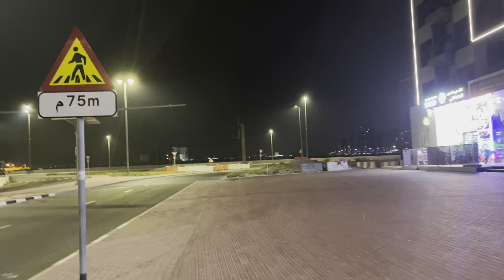Dastgeer Ya Ali (as)|| Heart Touching Kalam||Walk With SL Chattha || naat-e-Sarkar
Quranic Studies
Hadith Explanations
Islamic History

Welcome to Islamic Wisdom Hub, your online destination for enriching content that explores the beauty and depth of Islam. Our channel is dedicated to providing insightful, educational, and inspiring videos to help you better understand and connect with the teachings of Islam.

🌙 Journey of Faith: Embark on a journey of spiritual growth as we delve into the core tenets of Islam. From Quranic reflections to lessons from Prophet Muhammad (peace be upon him), we aim to guide you on your path of faith.

📚 Educational Series: Explore our comprehensive series covering various aspects of Islam, including theology, history, and jurisprudence. Our goal is to provide accurate and accessible information to foster a deeper understanding of the religion.

🌍 Islamic Culture and Lifestyle: Immerse yourself in the rich tapestry of Islamic culture. Discover the diversity of Muslim communities worldwide, explore traditional Islamic art, and learn about the values that shape the Muslim way of life.

🤝 Community Engagement: Join our vibrant community of learners and seekers. Share your thoughts, ask questions, and connect with like-minded individuals in the comments section. We believe in fostering a positive and respectful online environment.

🎥 Visual Stories: Experience the beauty of Islamic traditions through visually compelling content. From mosque architecture to the celebration of Islamic festivals, our videos aim to transport you to the heart of Islamic culture.

At Islamic Wisdom Hub, we strive to be a source of knowledge, inspiration, and unity for all those seeking to deepen their understanding of Islam. Join us on this enlightening journey, and let's grow together in faith and knowledge.

Islamic Knowledge
Practical Guidance:

Salah Tips
Fasting Practices
Zakat and Charity
Islamic Lifestyle
Inspiration and Motivation:

Islamic Motivational Talks
Faith Strengthening
Family and Community:

Islamic Parenting
Family in Islam
Community Events
Marriage in Islam
Current Affairs:

Islamic Perspectives
Islamic News
Addressing Contemporary Issues
Religious Tolerance
Youth and Teens:

Islamic Youth Programs
Teenagers in Islam
Islamic Youth Activities
Balancing Faith and Modern Life
Language-Specific Keywords:

English Islamic Channel
Arabic Islamic Videos
Urdu Islamic Talks
Islamic Art and Culture:

Islamic Calligraphy
Islamic Architecture
Islamic Music
Islamic Arts
Tech and Science in Islam:

Islamic Science
Technology in Islam
Scientific Miracles in the Quran
Islamic Finance:

Halal Investments
Islamic Banking
Personal Finance in IIslamic Finance:

Halal Investments
Islamic Banking
Personal Finance in I

Worse

Same